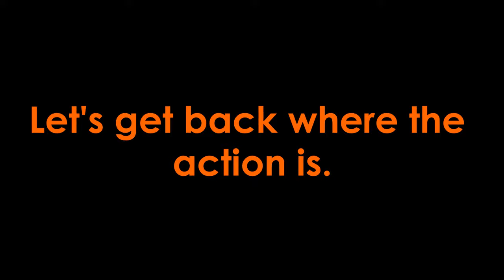Monday's Are Always Not Dull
Steam Page